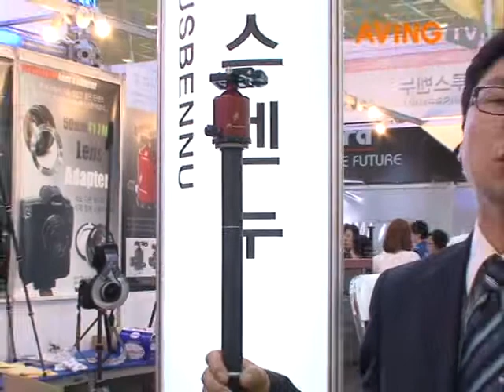호루스벤누, 기존 제품 대비 절반 이상 저렴한 삼각대 '9242TT' 선보여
사진기자재 전문업체 호루스벤누(대표 김봉구, 21일부터 24일까지 서울 삼성동 코엑스에서 열리는 '2011 서울 국제사진영상기자재전(Photo&Imaging 2011, 이하 P&I 2011)'에 참가해 프리미엄 카본 삼각대 '9242TT'를 선보였다.

9242TT는 전문가를 위한 카본 삼각대로, 국산 8X 고품질 카본으로 제작돼 가볍고 휴대성이 좋으면서도 강력한 지지력을 가지는 것이 특징이다.

가격은 동급 타사 제품 대비 절반 이상 저렴한 40만원 대로, 오는 6월에 출시 예정이다.